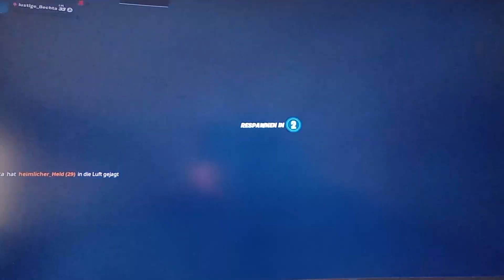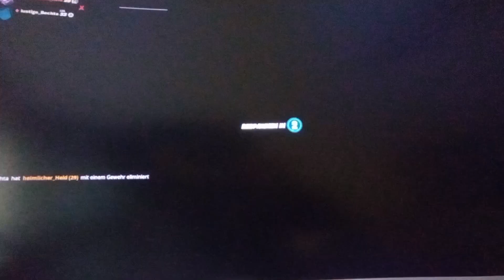Fortnite 1vs1 Staffel 2 Kapitel 1 Remix Part 2 | Haunted Junctions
mit dabei ist @bechta5767